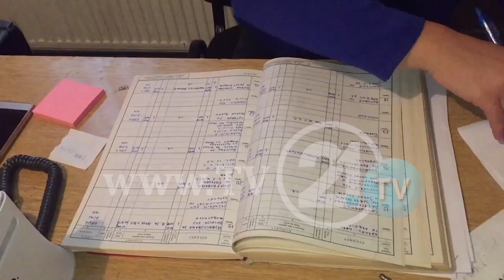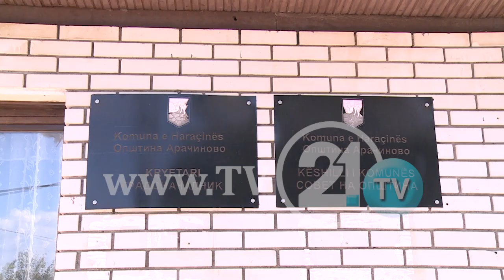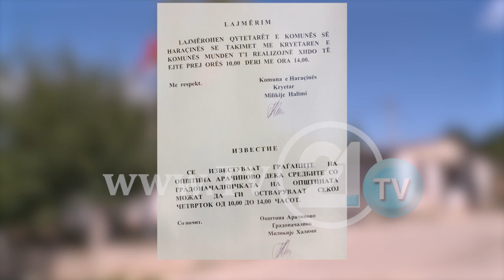Арачиново ги отвори вратите, по „Клик плус“ им се нуди помош на лицата без документи